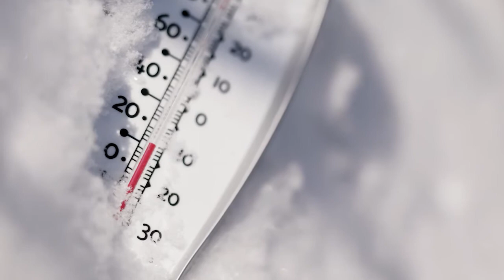Carbon Monoxide Awareness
With the recent dip in temperatures and increased demand on home heating systems to keep families warm, the Alexandria Fire Department wants to remind the community to be aware of the dangers of Carbon Monoxide poisoning if using fuel-burning equipment in your home.